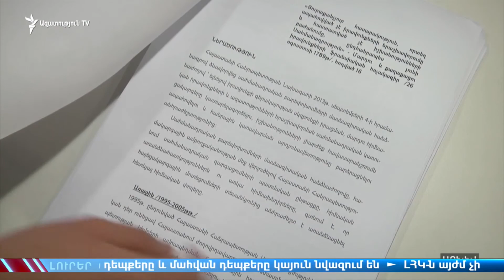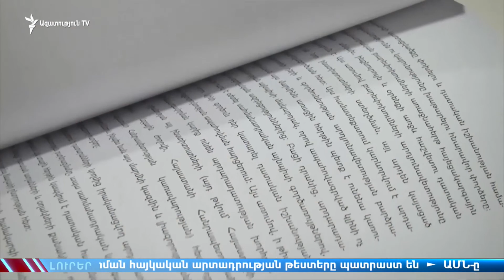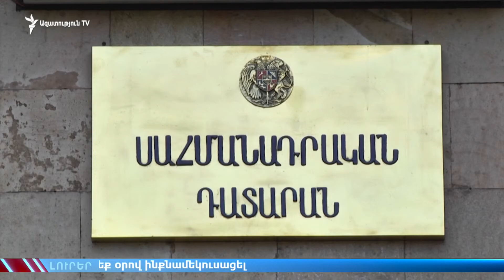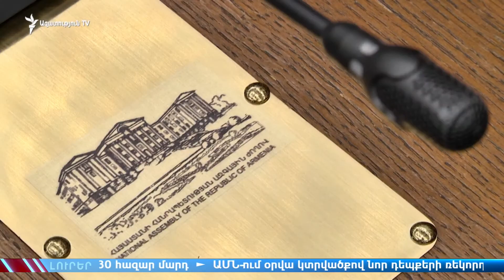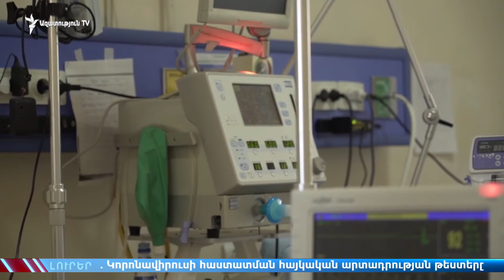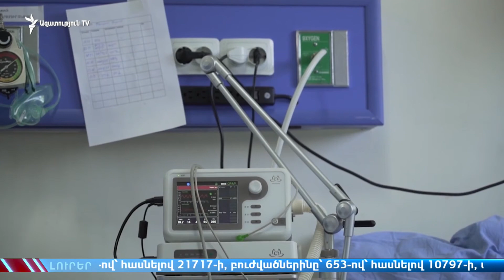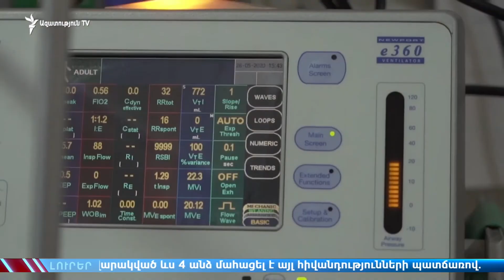ԼՈՒՐԵՐ 16.00 | Նախագահը ստորագրել է ԱԺ կանոնակարգում փոփոխությունների և լրացումների մասին օրենքները